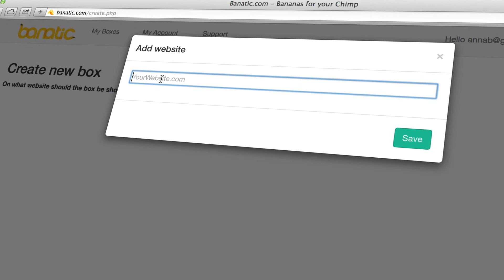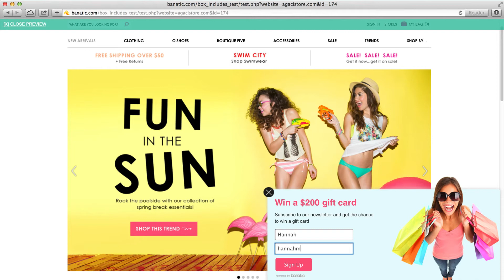Banatic.com - Create Beautiful Opt In boxes